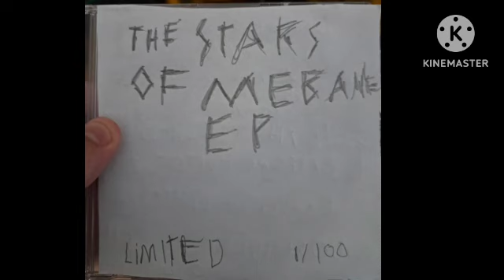Stars of Mebane - Stars Of Mebane EP (2023 Indie Release)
Track Listing
Adrenaline Rush
Na na na (MCR cover)
ILYH (Odetari Cover)
Extreme Horror
Damsel in Distress
Nostalgia